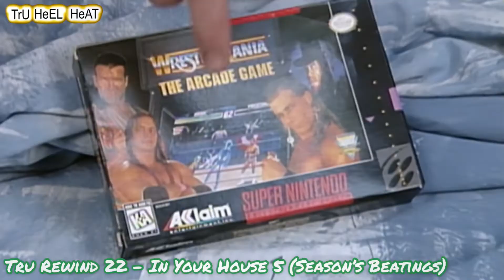Tru Rewind #22 - In Your House 5 (Season’s Beatings)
2/3 of the Tru Rewind trio are back to discuss the Monday Night War. This time we are nearing the end of 1995 as we watch WWF In Your House #5: Season’s Beatings from December 17, 1995. This pay per view was main evented by Bret Hart vs British Bulldog for the WWF Championship and also included a casket match between The Undertaker and King Mabel and a hog pen match between Hunter Hearst Helmsley and Henry Godwinn. Let us know what you thought in the comments below!
Welcome to the Tru Heel Heat Wrestling YouTube channel where we cover the sport of professional wrestling including all WWE TV shows (Raw, Smackdown, & NXT), AEW Dynamite/Dark, IMPACT Wrestling, NJPW, NWA Powerrr, Dark Side of the Ring and more. Our weekly podcast hosted by SP3, Top Guy JJ & Miss Krssi Luv breaking down the weekly wrestling news and present unfiltered, honest thoughts and opinions for wrestling fans by wrestling fans. We also include PPV reviews, countdowns, and exclusive interviews with wrestlers from all promotions.